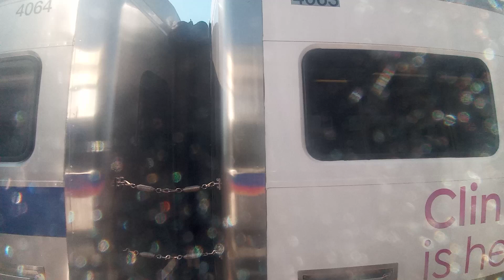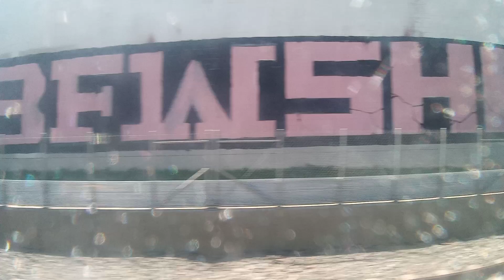RTD A Line from Central Park to 38th and Blake Station (5/20/2024; LG K31)